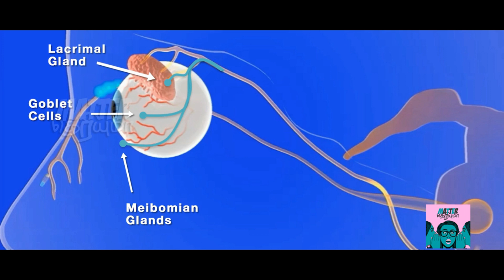Top 5 Unknown Facts | North Korea Year | Cactus Leather | Basenji Dog | Eye Hole | Illegal in China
1. North Korea years calculated by Kim's birthday, founder of North Korea.

2. Leather made cactus saved millions of animal.

3. Basenji Dog never bork.

4. Every eye had tiny hole to drain your tear.

5. Sending old people or parents to care center or old age home is illegal in china.